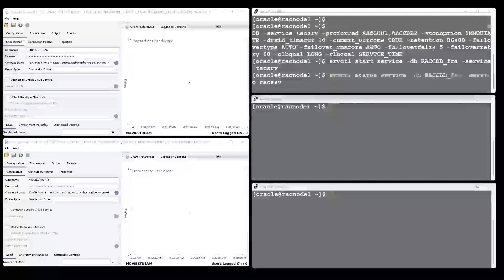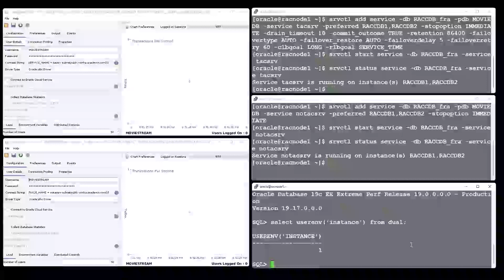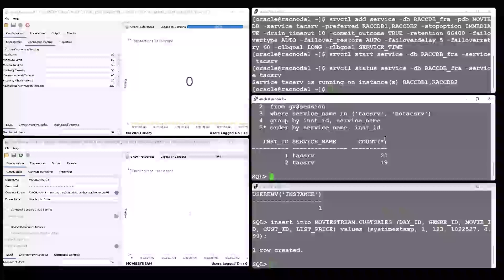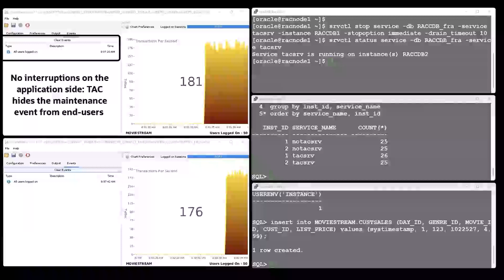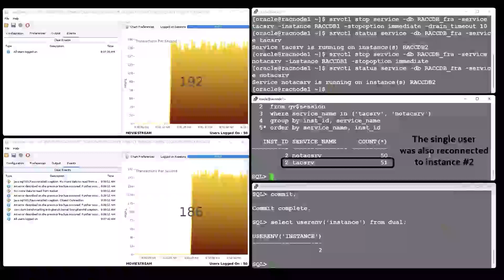Maintenance without interruption with Transparent Application Continuity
Mission-critical applications must remain uninterrupted during outages and various maintenance operations.
This video demonstrates how Oracle Transparent Application Continuity makes maintenance events like stopping a database service on an Oracle RAC node transparent to applications and end-users.